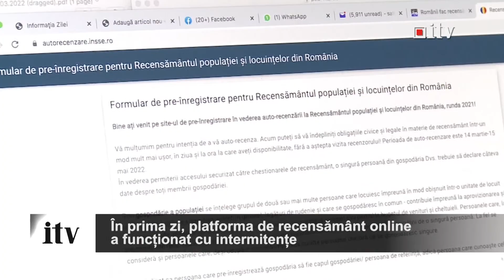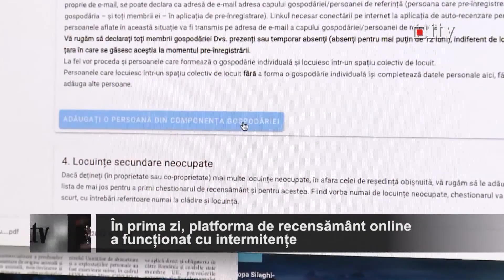În prima zi, platforma de recensământ online a funcționat cu intermitențe